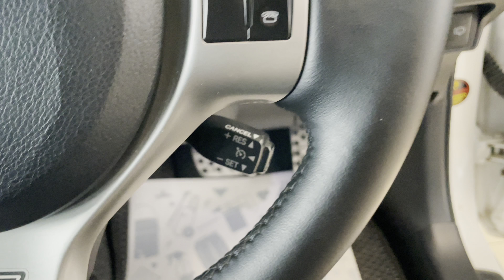Lexus CT200h, 2011 год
В ПРОДАЖЕ АВТОМОБИЛЬ LEXUS CT200H 2011 года выпуска!!!
Автомобиль в хорошем состоянии!!!
Оригинальный ПТС!!!
Эл. регулировка зеркал,
Эл. ручник,
Повторители в зеркалах,
Кнопка START-STOP,
ECO, SPORT, EV, режимы,
Мультимедиа,
Мультируль,
Круиз-контроль,
Система SOS,
Под рулевые лепестки,
Кондиционер,
Двухзонный климат-контроль,
Противотуманный фары,
Спойлер,
Литые диски,
Хорошая резина!